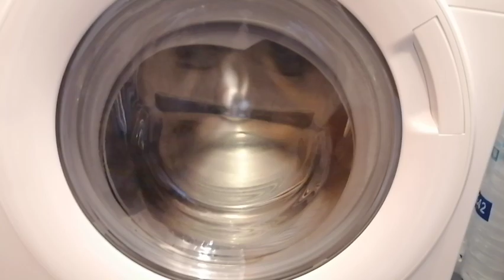Generation spin race: Candy Nova(2003) vs Candy Rapido(2020)